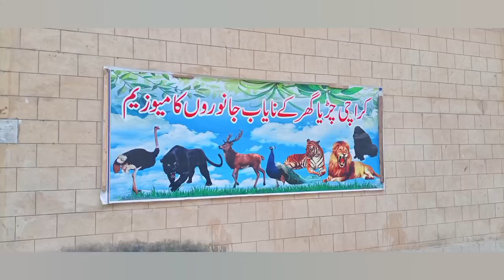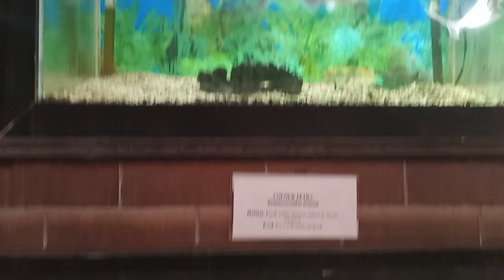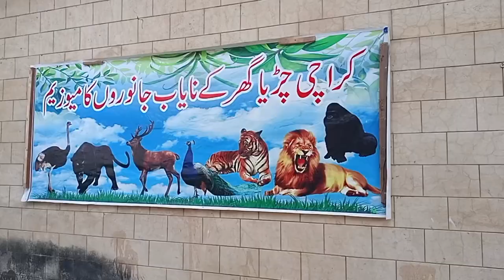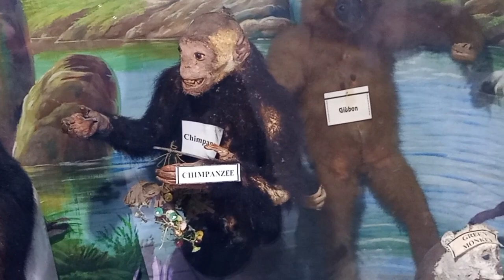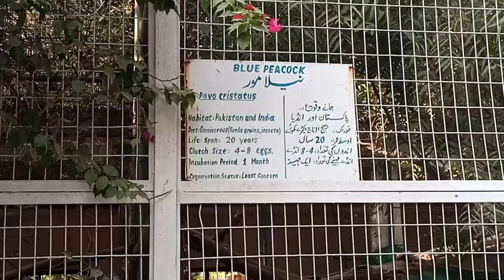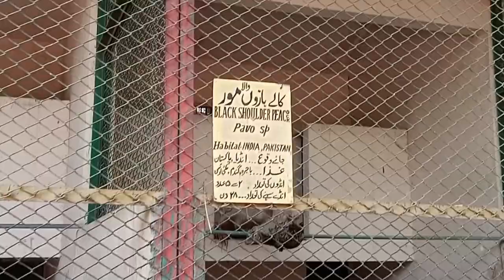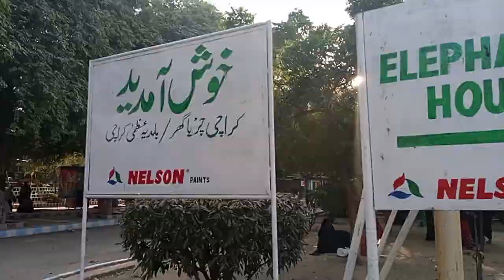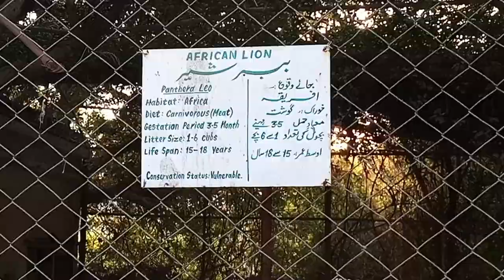Karachi Zoo | Karachi Zoological and Botanical Gardens | Gandhi Garden | Vlog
Don't miss this vlog.

Hi Friends👭👬

Today's vlog is about Karachi Zoo🐒🐠🦓🦬🐃🦍🐑🦡🎄 where I tried to cover maximum number of animals and other interesting places.